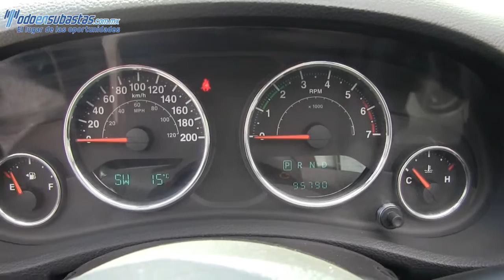637611 Jeep / Wrangler / 2011